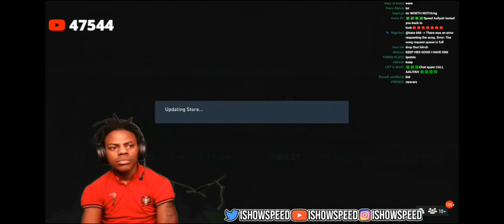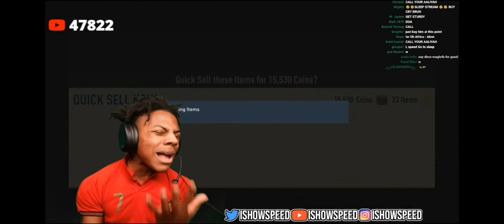IShowSpeed Listens to Kay Flock - Is ya ready